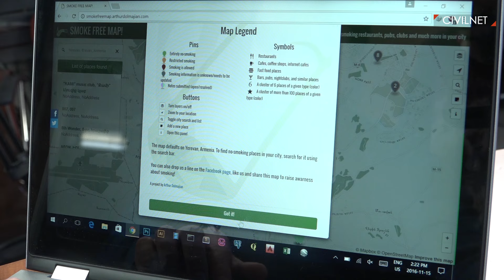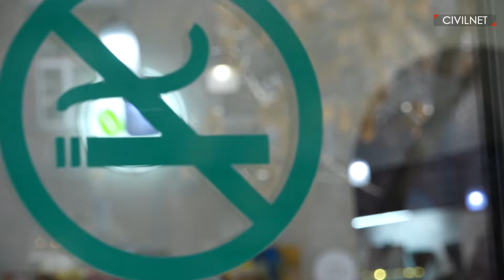Ծխող և չծխող Երևանը. ինչպես կողմնորոշվել քաղաքի սրճարաններում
Smoke Free քարտեզով հնարավոր է իմանալ Երևանում այն քիչ սրճարանների տեղը, որտեղ չի կարելի ծխել։ ՍիվիլՆեթը զրուցել է քարտեզի ծրագրավորող Արթուր Դոլմաջյանի, ինչպես նաև տարբեր սրճարանների ղեկավարների հետ։